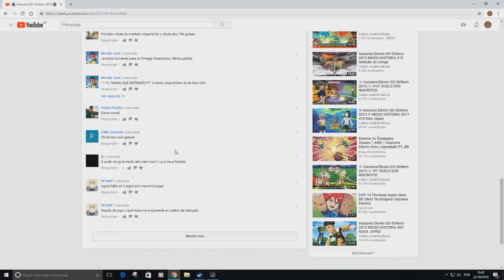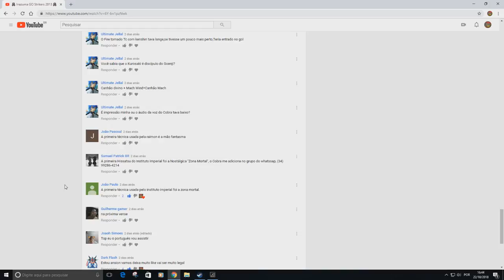☠ Inazuma GO Strikers 2013 ☠ 4º TEMPORADA - 4 JOGO